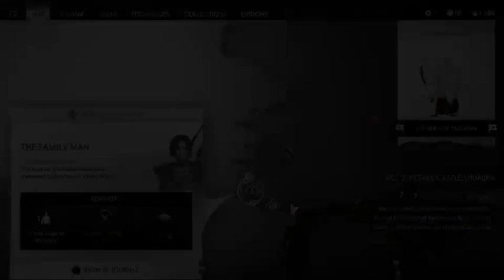Twitch Livestream - Ghost Of Tsushima Part 16